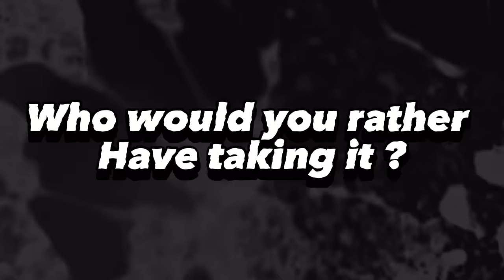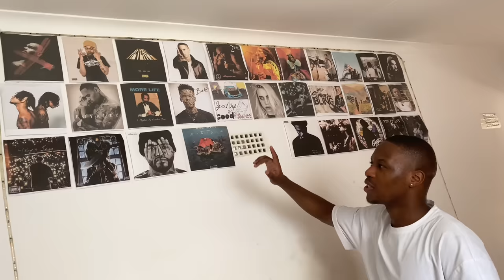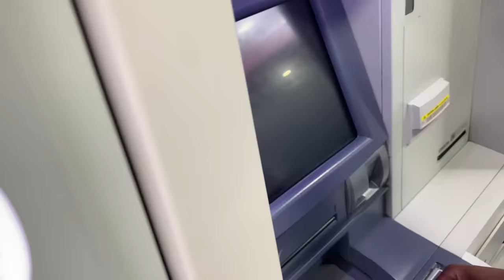GAVE MY MOM AND DAD R30 000 🥲❤️